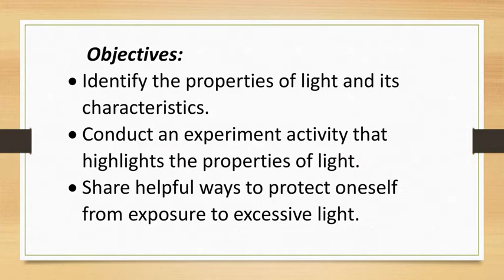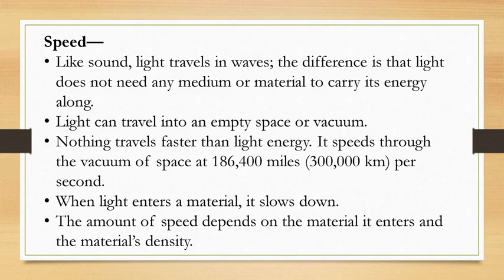Properties of Light Grade 4 Science